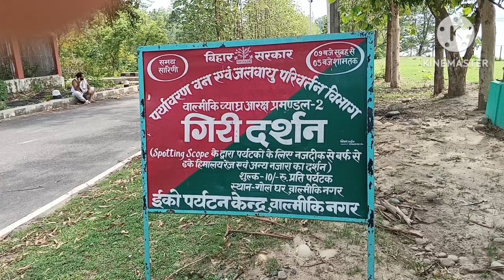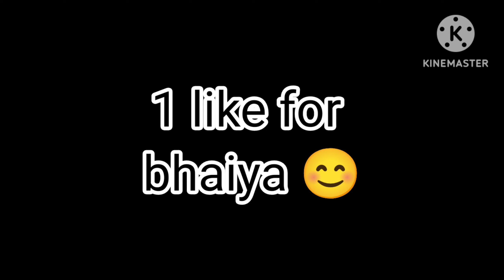बाल्मीनगर में गिरिदर्धन बिहार में दर्शनीय स्थान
Balmiki Nagar mein ghumne layak jagah. Bihar ke Balmiki Nagar mein ghumne ke liye Giri Darshan aur Nepal darshan. Balmiki Nagar ka prakrutik drishya Balmiki Nagar ka ramniya drishya Bihar ka sabse ghumne wala achcha jagah Balmiki Nagar Balmiki Nagar ke pahadon ka najara Balmiki Nagar mein Nadi talab Balmiki Nagar ke junglon ki khubsurti